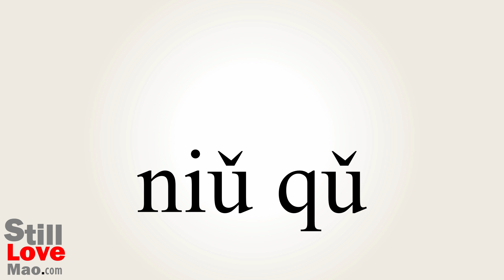How to Say Screwy in Chinese